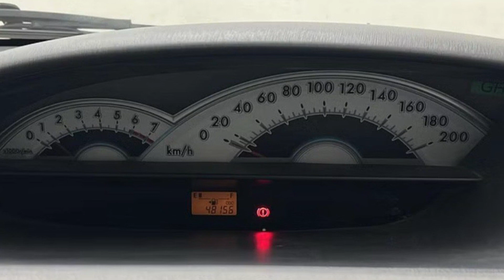Best Full size used Sedan under 2.5 lacs Toyota Etios in Used Market around 2.2 lacs 2013 Model.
Pre owned Value for Money no non sense car for 4-5 years.